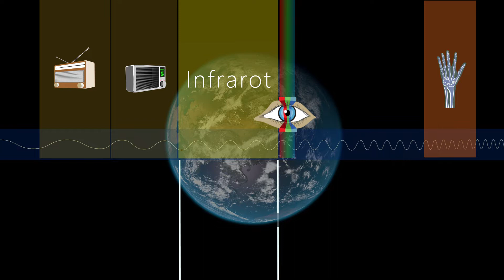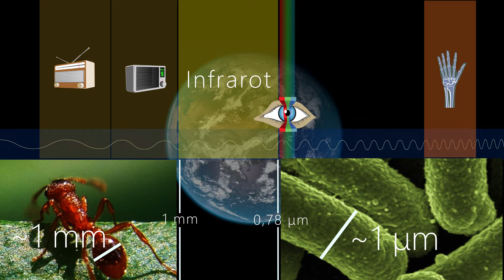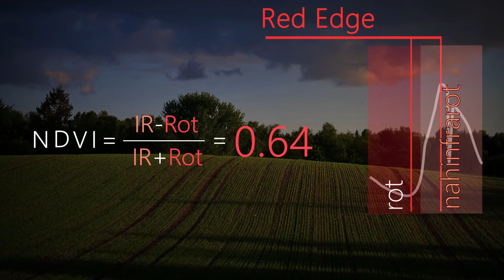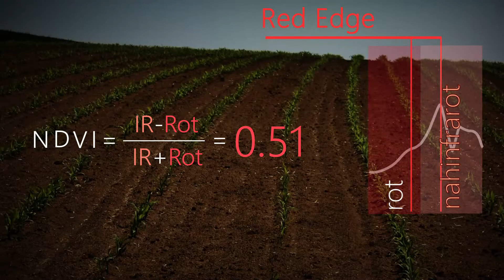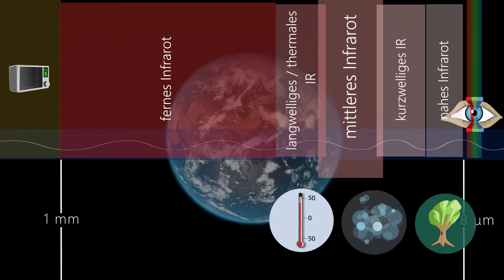Die Welt in Infrarot (english subtitles)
Den meisten Menschen ist Infrarot aus dem Alltag ein Begriff. Wärmebildkameras, Infrarotlampen, aber auch Fernbedingungen oder die Körperscanner am Flughafen verwenden Infrarot. Wir Menschen können Infrarot nicht sehen, nehmen es aber teilweise als Wärme wahr. Also was genau ist Infrarot und wie wird es in der Erdbeobachtung eingesetzt?

Sie möchten mehr über das Thema lernen? an!

Folgen Sie uns auf LinkedIn: ESERO Germany
und auf Instagram:  @esero_germany

Das European Space Education Resource Office (ESERO) in Deutschland ist ein gemeinsames Projekt der ESA und des Deutschen Zentrums für Luft- und Raumfahrt (DLR). ESERO hat das Ziel, Schüler*Innen für MINT-Themen zu begeistern. Themen der Raumfahrt werden hierzu spannend und innovativ in den Schulunterricht integriert und die Kompetenzen von Schüler*innen in den Fächern Mathematik, Informatik, Naturwissenschaften und Technik (MINT-Fächer) gefördert.